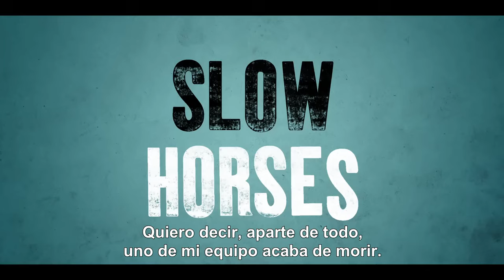SLOW HORSES Temporada 4 Trailer SUBTITULADO [HD] Gary Oldman / CABALLOS LENTOS Temporada 4 Trailer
Únete al canal para recibir notificaciones de los próximos vídeos. SINOPSIS:- Los niveles de amenaza son críticos, no hay tiempo para ducharse. Slow Horses, temporada 4 se estrena el 4 de septiembre en Apple TV+

CABALLOS LENTOS Temporada 4 (2024) Trailer SUBTITULADO
CABALLOS LENTOS Temporada 4 (2024) Trailer SUBTITULADO EN ESPAÑOL